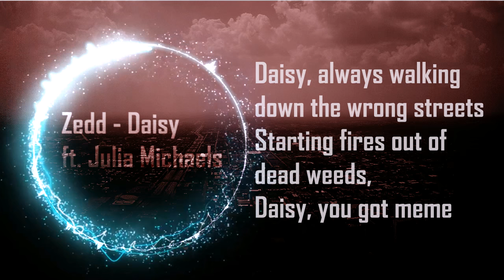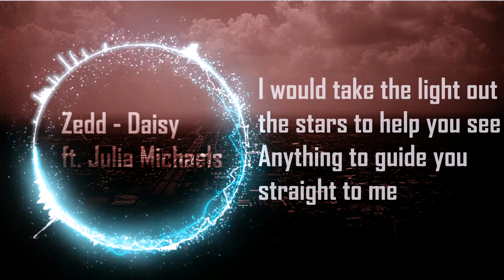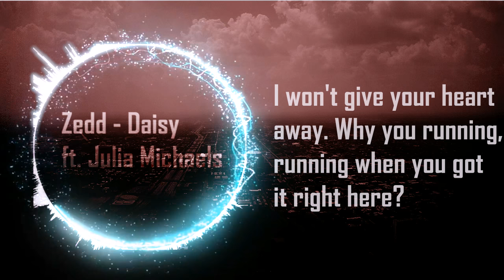Zedd - Daisy ft. Julia Michaels - Lyrics (with spectrum)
Lyrics for Zedd - Daisy ft. Julia Michaels
I also created audio spectrum with After Effect